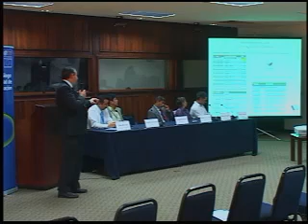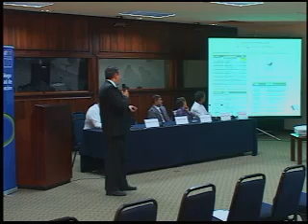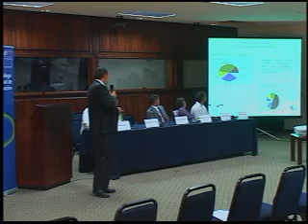Seminario Internacional: Las TIC en la agricultura costarricense 16 abril 2013, 18 de 22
El desarrollo de aplicaciones de tecnologías digitales para el sector productivo costarricense. Juan Carlos Bertsch, Gerente Genereal de la empresa Análisis MBC S.A. Planificación de finca, costos y trazabilidad.
Seminario Internacional IICA-CEPAL-MAG-CAMTIC: Las tecnologías digitales (TD) para la competitividad, la inclusión social y el desarrollo sostenible en la agricultura costarricense, realizado el 16 de abril, 2013.